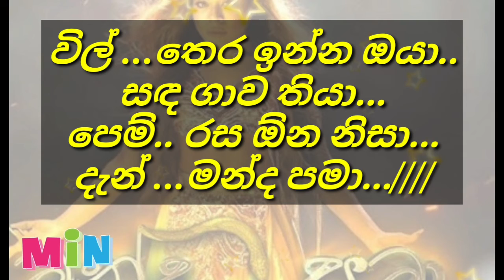manda pama karaoke (without voice) මන්ද පමා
ගායනය- උමාරියා සිංහවංශ
min sl karaoke songs